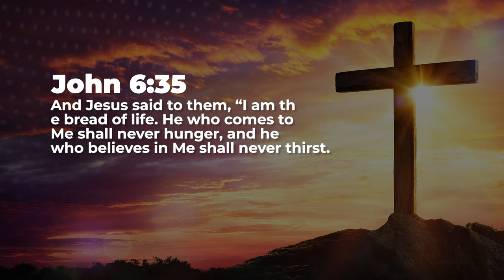Bread Of Life - Nancy Ramya | Daily Devotion, July 24